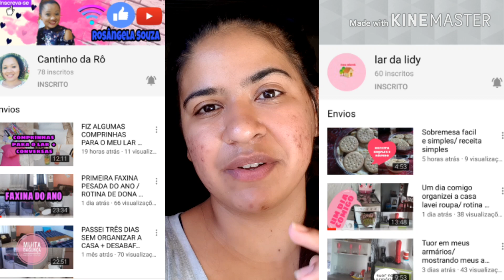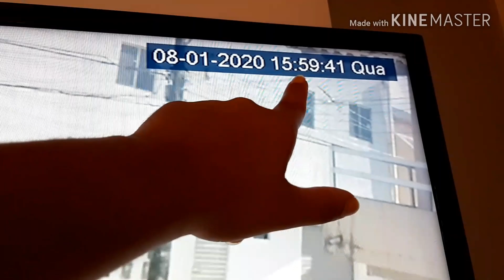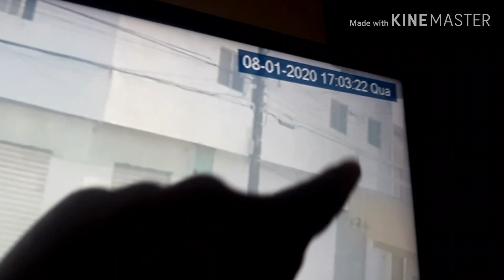organizando toda a casa em 1 hora|colaab com amigas.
oii meninas Tudo bem?

link do vídeo da lidy ⤵️

link do canal do vídeo da rô⤵️